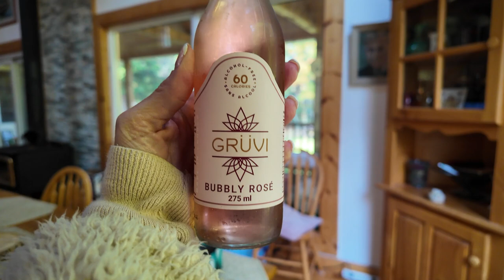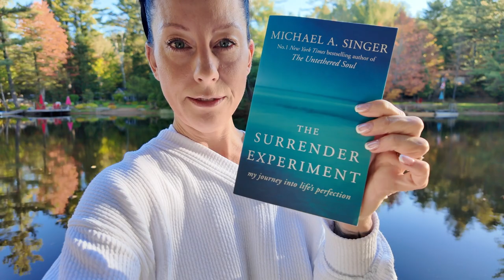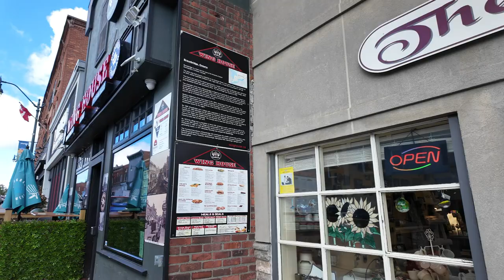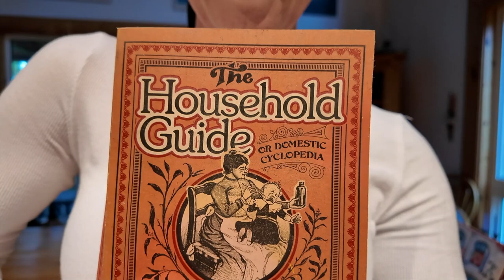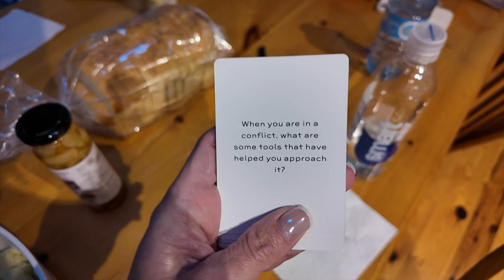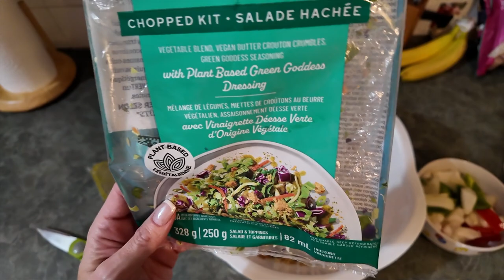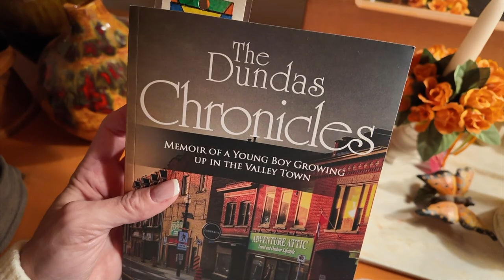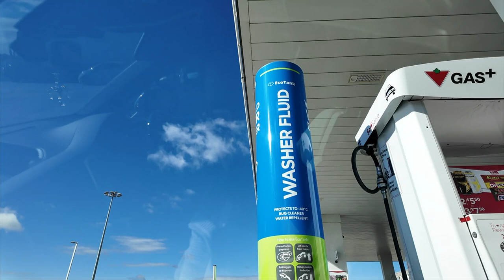Honeymoon in Muskoka VLOG!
Come along for a weekend in the northern beauty of Muskoka!

Mini Honeymoon. :)

Kelly Duffin
Advanced Holistic Health Practitioner
Subconscious Reprogramming Specialist
High Performance Lifestyle Coach